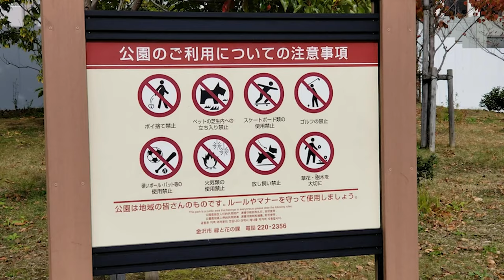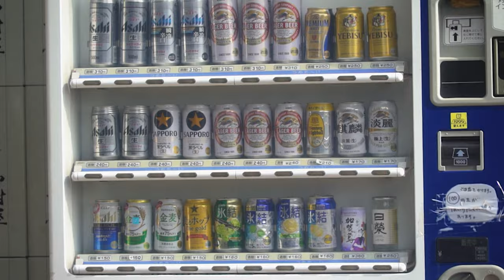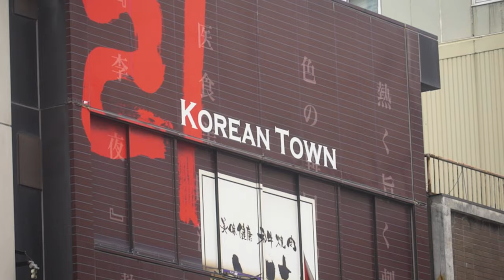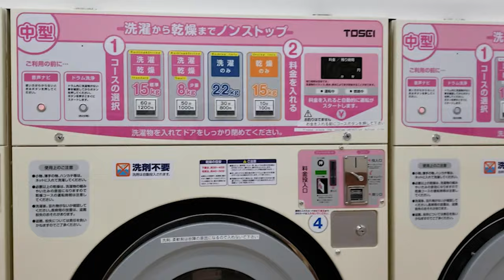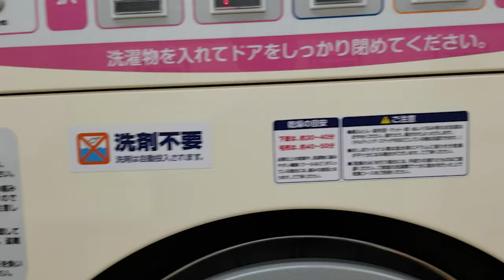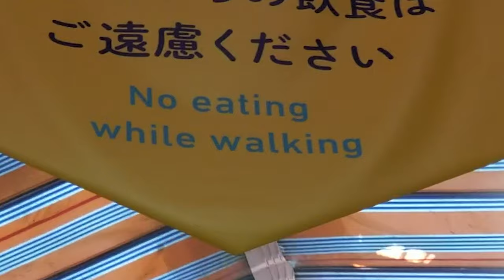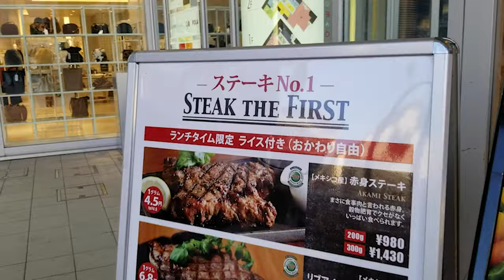Kanazawa - Japan Travel Vlog Ep 3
On this episode I stop at Kanazawa for the first time to visit my friend, Amanda. She shows me Omicho Market, the Dolls Museum, and Hananoyado, a Geisha house. I also explore Kenroku-en, and the Nomura Clan Samurai Home on my own.